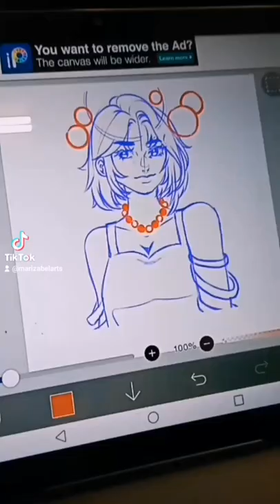Light switch art trend😳✨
joined lord_gris's old dtiys (IG) // go check her out! (≧▽≦)

Socials:-

Original art:-